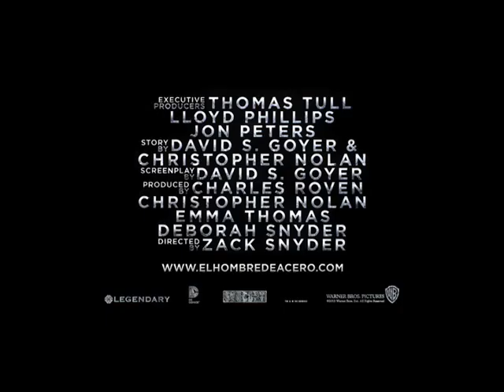EL HOMBRE DE ACERO Tráiler 5 subtitulado SD Oficial de Warner Bros Pictures